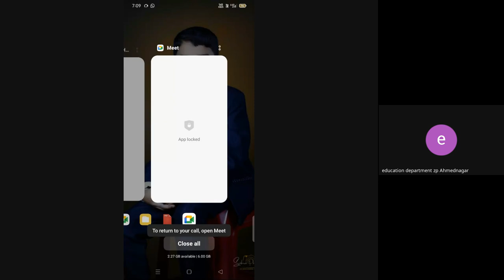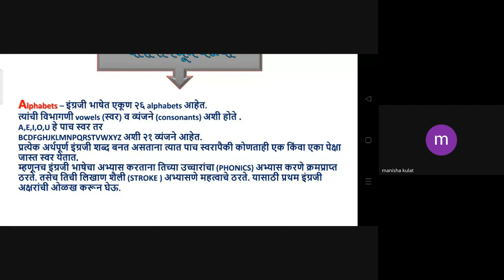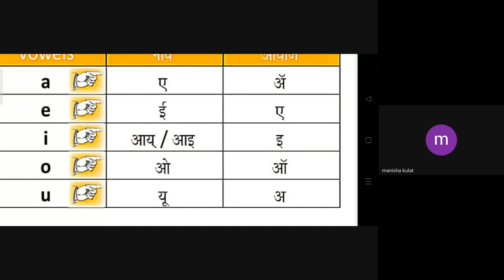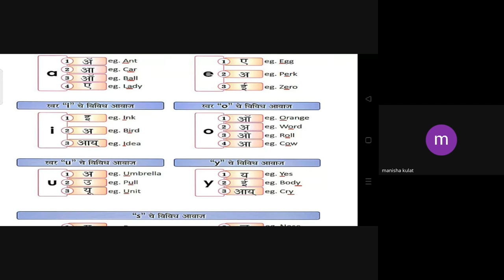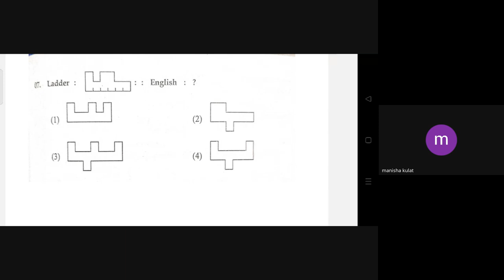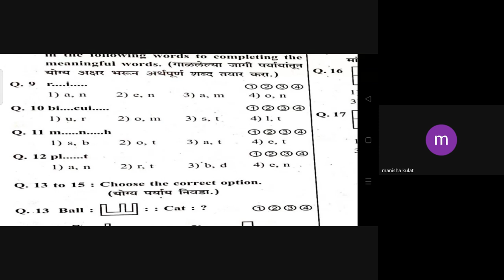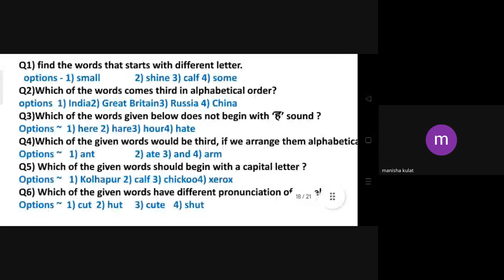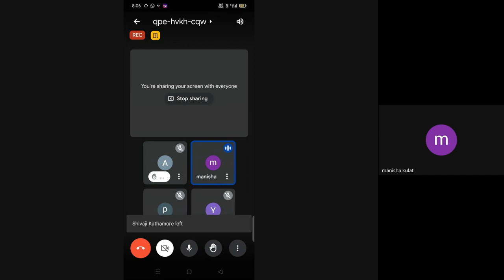शिष्यवृत्ती अहमदनगर 5 वी 2023 12 30 07 07 GMT+5 30